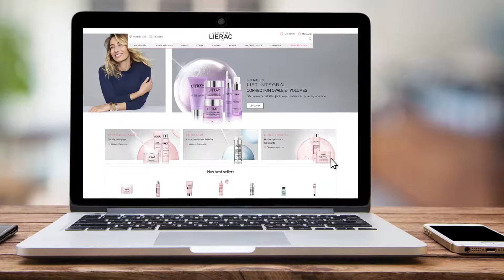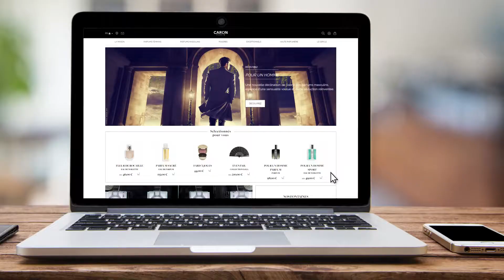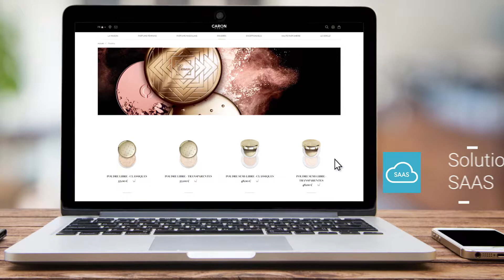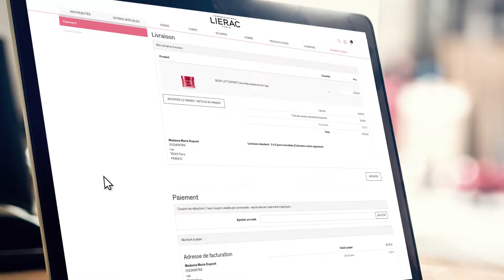PROXIMIS - Case Study Ales (Témoignage client)